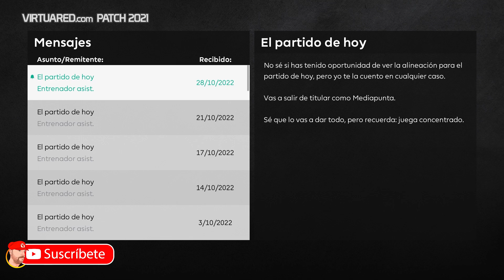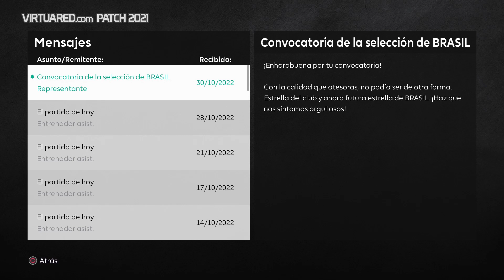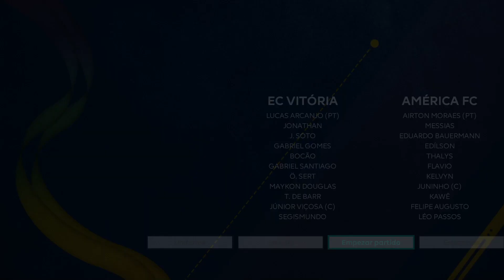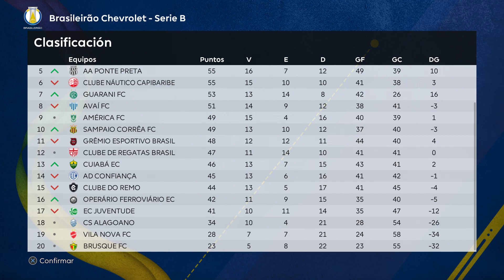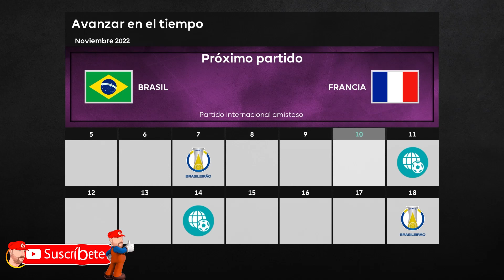PES 21 Ser Leyenda | Segismundo Dentinho #16 | Somos de primera pero ... con titulo?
En este episodio al final logramos el tan ansiado ascenso a primera división del futbol Brasilero pero la gran pregunta es... Lograremos subir con el titulo de campeones bajo el brazo?
Mientras todo esto pasaba a Segismundo le llegaba la llamada de la selección.